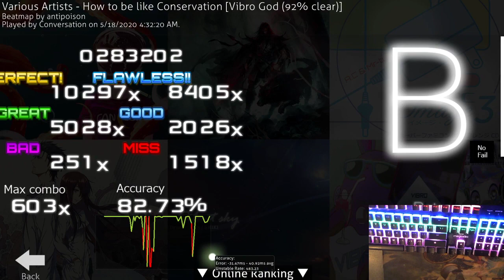How to be like Conservation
Shoutouts to antipoison for making this!